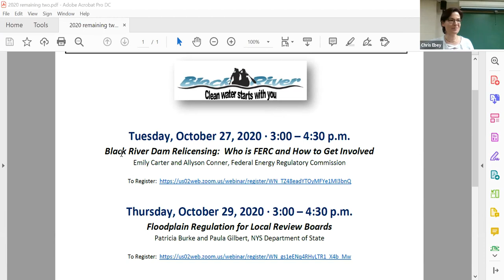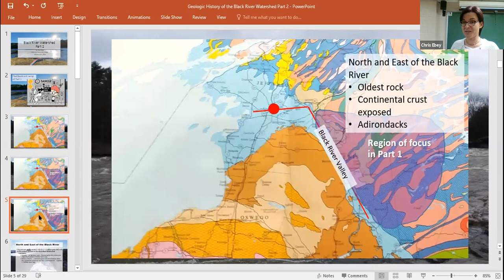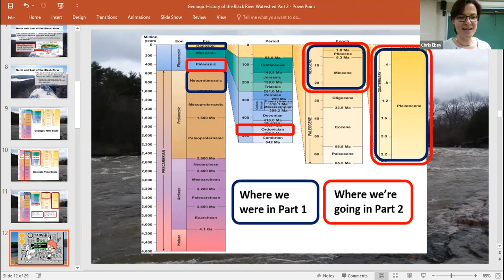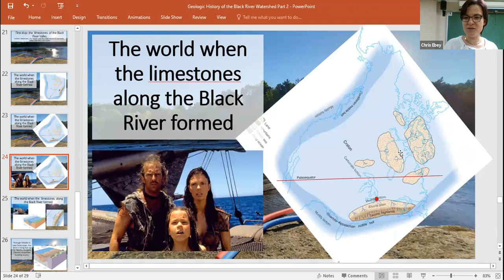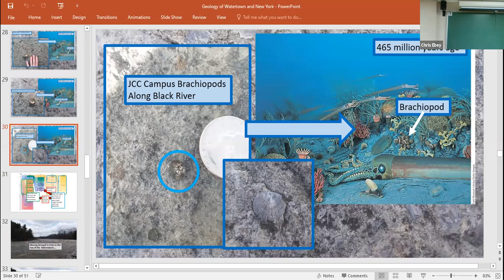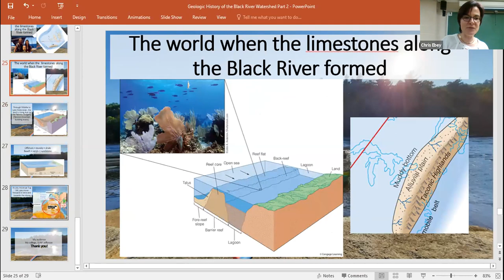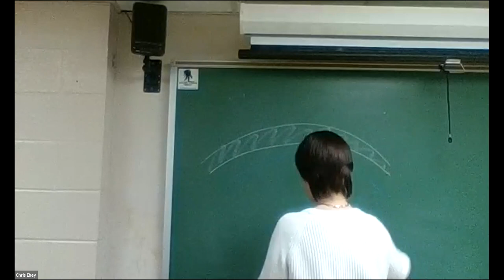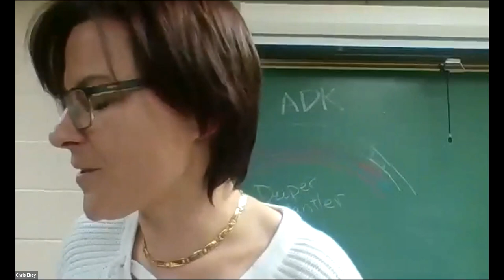Geology of the Black River Watershed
Dr. Chris Ebey of Jefferson Community College continues the paleo-safari! The geologic history of the western half of the Black River Watershed records dramatic changes in ecology and biology. From top predators like nautiloids to familiar creatures like trilobites to exotic, mysterious bryozoans, we’ll learn how to identify common fossils, how these animals lived and how they shaped the Black River.